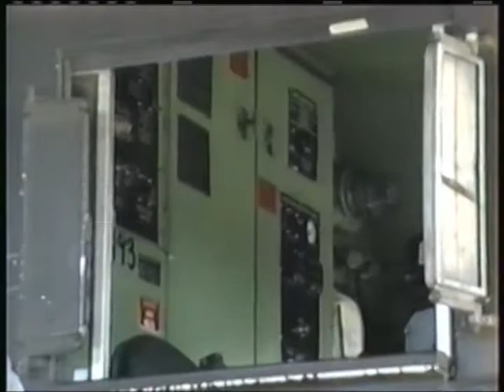2472 in San Jose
This was shot in 1992 when SP 2472 came to San Jose. or one of the times I should say. There was more than one time it came here during that year. In this video, you will not only see the steam engine, but also Amtrak and Caltrain. This is back when Amtrak was still using F40PH's and Caltrain's had Mars Lights and K5LA horns :-)

The little boy you hear in this video is me. I was probably no older than 7 or 8 years old. and VERY talkative. Oh well xD

My grandfather was also featured in this film. He died back in 2005. Its really good to see him in this footage and hear his voice. It brings back so many good memories.